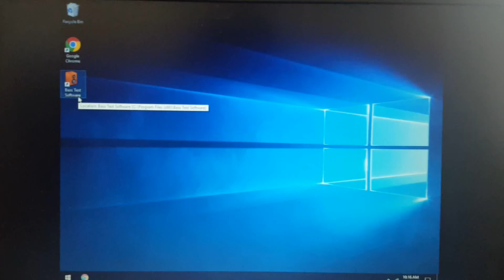How To Use Bass Test Software